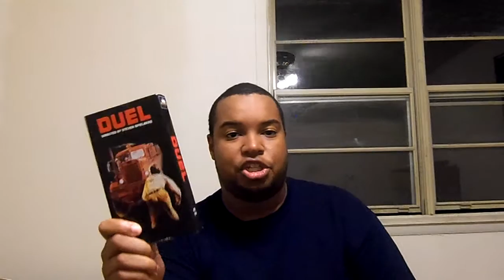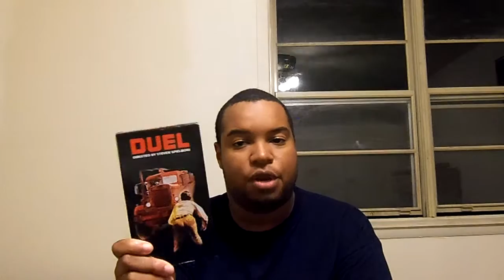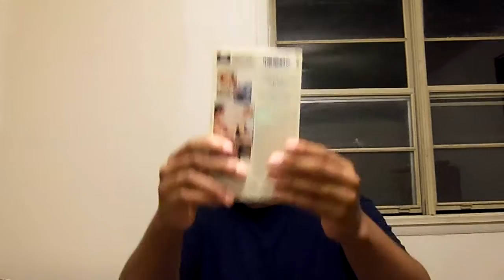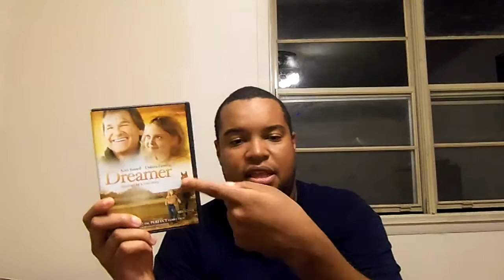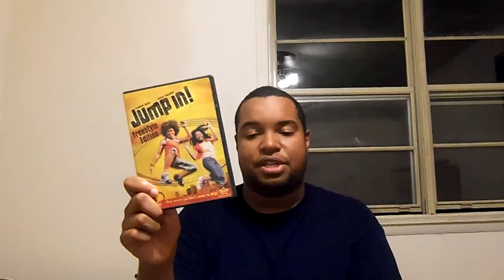My VHS & DVD Pick-Up September 8, 2015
it's time for another vhs and dvd update this time i'm going to show off my vhs and dvd that i pick-up back on september 6 there's a lot of movies to go throw enjoyed leave me a comment and subscribe follow me on facebok.